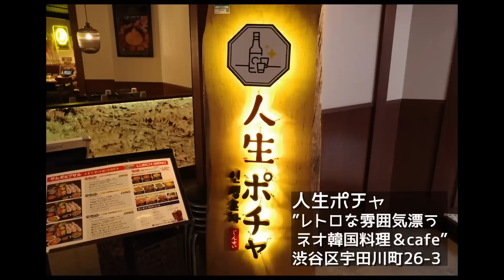【韓国料理】サムギョプサル爆食い【おかずクラブ】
今回は、渋谷の韓国料理屋さんで爆食い！
何もかも美味かったです！